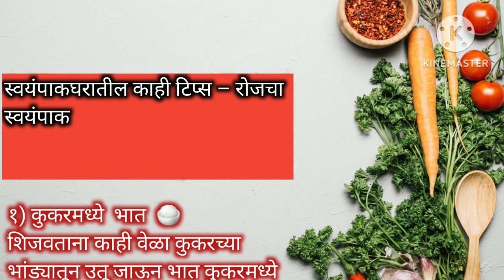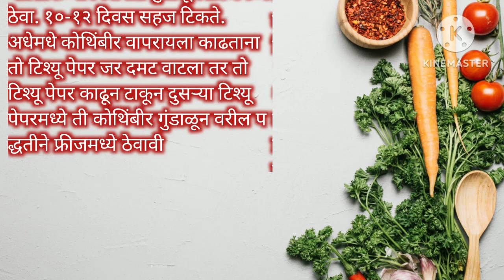प्रत्येक गृहिणीला उपयोगी पाडतील अशा किचन टिप्स ll kitchen tips